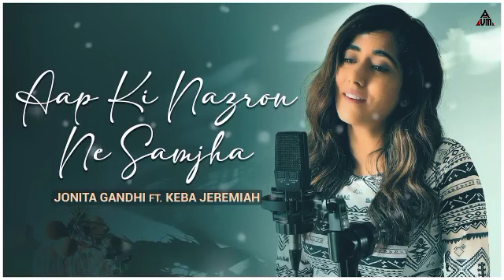Jonita Gandhi - Aap Ki Nazron Ne Samjha (Cover) ft. Keba Jeremiah | Aftermorning | Bicky official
remix song
new love mashup song arijit singh
love story song mix new
love song slowed and reverb mashup
love song slowed and reverb lofi
sad song mashup 2023
sad song
sad music mix
hindi sad song mashup 2023
arijit singh sad song mashup
ammy virk sad song 2023
ammy virk sad song mashup 2023
sad song mashup punjabi 2023,
sad song mashup ammy Virk
bollywood song,
bollywood songs,
Nonstop mashup 2023,
bollywood mashup song,
mashup songs,
love mashup,
bollywood love song,
old song love mashup,
bollywood mashup,
love mashup,
old vs new bollywood mashup songs,
bollywood mashup,
punjabi mashup,
sad mashup, breaking mashup,
best mashup of gurjeet dhun,
best mashup of jubin noutiyal,
best mashup songs of arijit singh,
romanti
velantine day mashup songs 2023,
the love mashup bollywood songs 2019,
velantine day songs hindi,
new velantine mashup 2023,
new velantine day mashup song 2023,
romantic love song,
chillout music 2019 remix songs bicky official mashup 2023Remix song trending remix song dj remix song relax chillout music chillout musi
bollywood songslatest songsjubin nautiyal songsSad songindian songsbreakup mashupbollywood mashupsad songs playlisttop indian trending songsnew hindi songs 2023love mashuphindi love songsnew songsromantic songsarijit singh songs
dj remix lofi songs nhạc trẻ remix remix 2023 road trip night drive mashup nhạc remix love mashup lofi mashup sad song karan aujla arijit singh aftermorning mashup aftermorning chillout